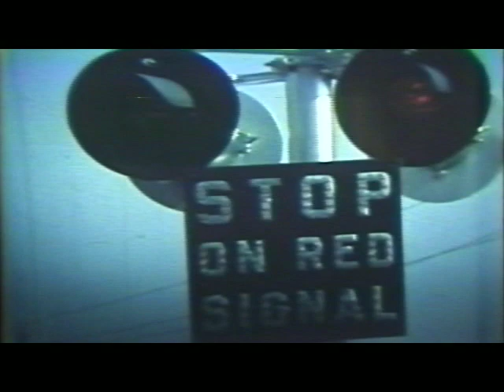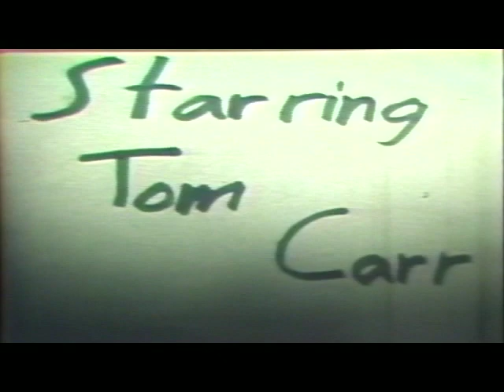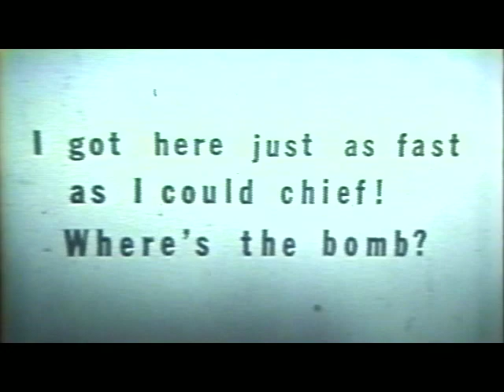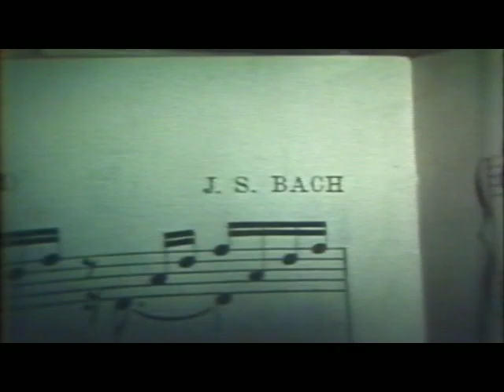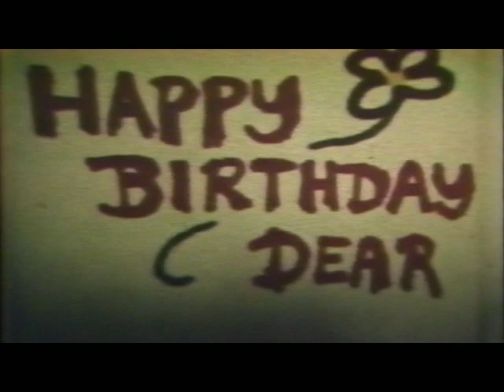"It's Your Turn" Dondero Film Class 1975-76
Dondero High School Student Films
Car Trouble - Pete Steeler, Paul Willard, & Dave Lucas
Trains Keep Rolling - Ray Poynter (guest filmmaker)
Money - Tom Carr, Dave Sawchuck, & Bob Kasprowicz
Captain Klutz vs the Mad Bomber - Jim Coulson
Bach Shock - Carl Hildebrand & Paul Laamanen
The Invisible Man Strikes Out - Tom Maxey, Marc Curtis, & Maryilyn Dinsmore
Happy Birthday Dear - Carol Gibson, Bob Wingate, & Sue Jolin
Smile - Leslie Keay & Cathy Runde